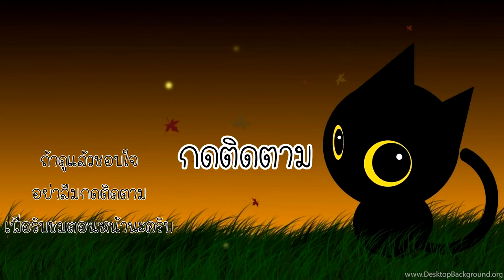Minecraft # 9 - เอาชีวิตรอดจากป้อมนรก [ CatZGamer ]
Minecraft ตอนที่ 9 ในที่สุดเราก็สามารถหาป้อมนรกเจอสักทีนะครับผม วันนี้เราก็จะไปบุกป้อมนรกกันเลยนะครับเพื่อไปล่าบลาสนั่นเอง เพราะบลาสนั้นจะมีไอเทมที่ชื่อบลาสร็อดนะครับ ซึ่งเป็นส่วนสำคัญในการปรุงยานั่นเอง